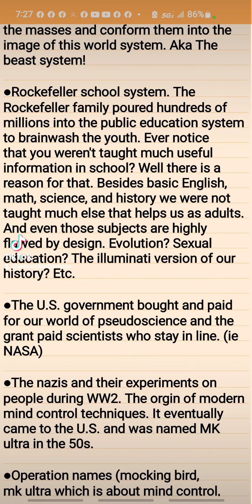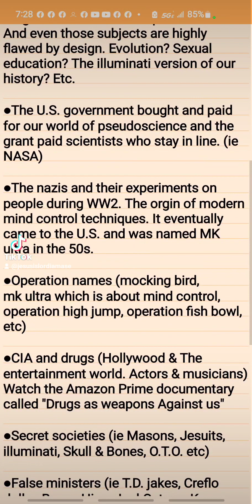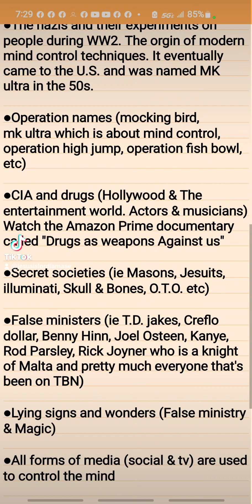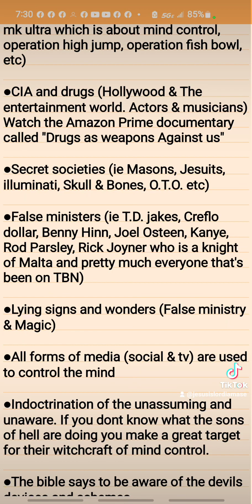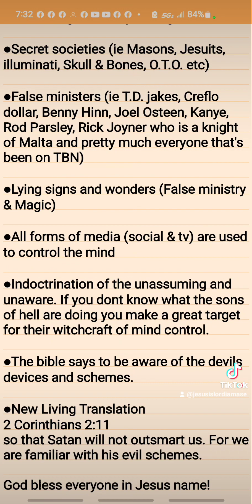The Minefield of The Mind